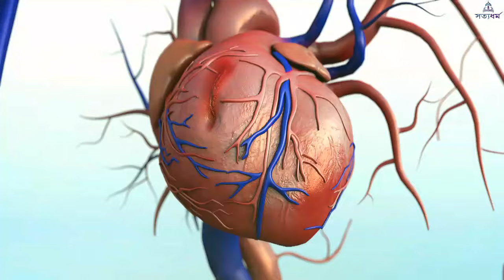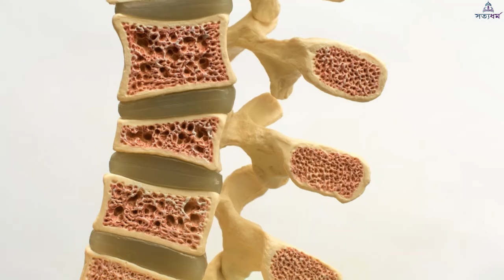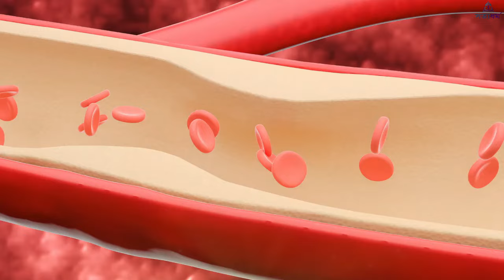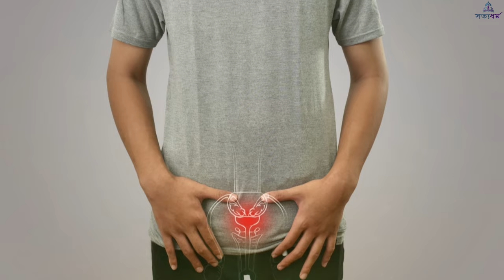টানা ৭দিন থানকুনি পাতা খেলে কি হয়❓ থানকুনি পাতার উপকারিতা❗ থানকুনি পাতা রোজ খেলে যে উপকারিতা পাবেন❗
থানকুনি পাতা শাক! যাদের স্মৃতিশক্তি দুর্বল এবং যারা দুর্বল তাঁরা অবশ্যই একটি বিশেষ নিয়মে এই শাক নিয়মিত ৭ থেকে একুশ দিন খাবেন। তারপর আপনি নিজেই দেখবেন আপনার মধ্যে কি কি পরিবর্তন দেখা দিচ্ছে। বিশেষ করে শারীরিক দুর্বলতা থেকে মুক্তি, অলসতা ভাব দূর করা, কাজের মনোযোগ বৃদ্ধি করা, মেধা শক্তির বৃদ্ধি করার ক্ষেত্রে এই থানকুনি পাতা একটি মহাওষধ থেকেও বেশি কার্যকর।

তো যেই নিয়মে থানকুনি পাতা খাবেন, তা হলোঃ

সকালের নাস্তা করার পর এক মুষ্ঠি পরিমাণ থানকুনি পাতা উত্তম ভাবে ধুয়ে পরিষ্কার করে; কুচি কুচি করে নিবেন। তারপর তারসাথে ৩টি আজোয়া খেজুর বা ৫টি সাধারণ খেজুর ছোট ছোট টুকরো করে কেটে নিবেন, তারপর হাফ চা চামচ কালোজিরা দিয়ে দিবেন, এরপর তাতে এক চা চামচ মধু খুব উত্তম ভাবে মিশিয়ে নিবেন। তারপর বিসমিল্লাহ্‌ সহ সূরা ফাতিহা ৭বার পড়ে ফুঁক দিবেন, তারপর আল্লাহ্‌কে মনে মনে স্মরণ করে সেগুলো মুখে দিবেন। এবং সেগুলো ভালোভাবে চিবিয়ে খেতে থাকবেন এবং চিবিয়ে খাওয়ার সময় মনে মনে নিজের অসুস্থতা দূর করতে ও মেধা বৃদ্ধির জন্য আল্লাহ্‌কে বলবেন। একইভাবে রাতের খাবারের পরও খেতে পারেন। এইভাবে একটানা সকাল বিকাল ৭দিন খেলে আপনার পরিবর্তন আপনি নিজেই লক্ষ্য করতে পারবেন ইনশাআল্লাহ। আর আরো উত্তম ফলাফল পেতে ২১দিন খেতে পারেন।